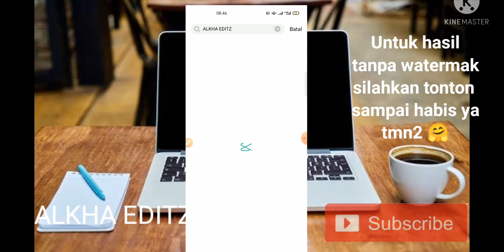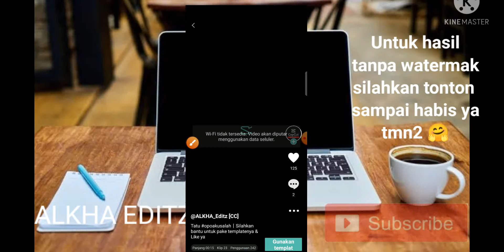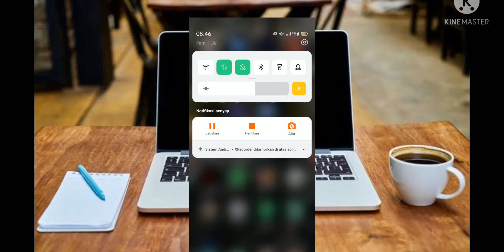TUTORIAL JEDAG JEDUG DJ OPO AKU SALAH VIRAL TIKTOK TERBARU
TUTORIAL JEDAG JEDUG DJ OPO AKU SALAH YEN AKU CERITO OPO ANANE, opo aku salah yen aku cerito opo anane, preset

TUTORIAL JEDAG JEDUG DJ OPO AKU SALAH YEN AKU CERITO OPO ANANE